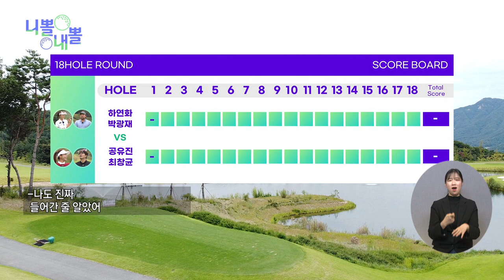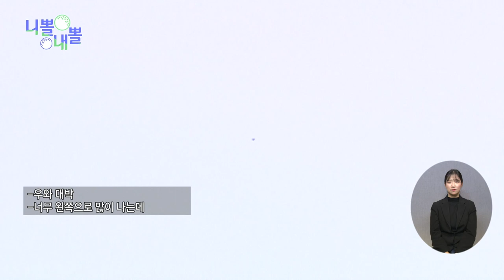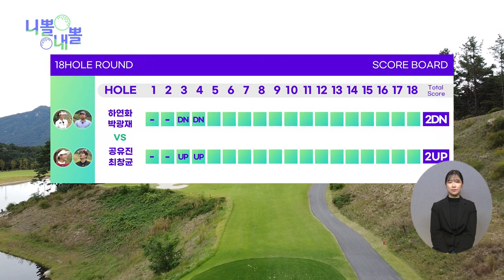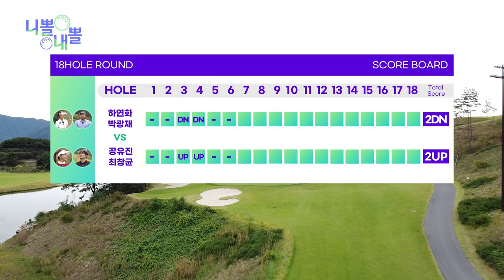니뽈 내뽈 10화